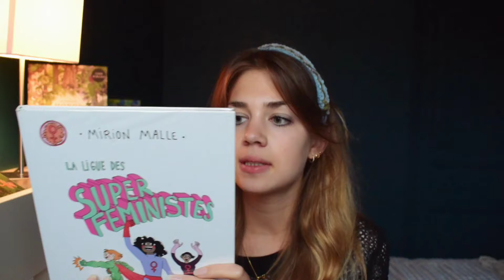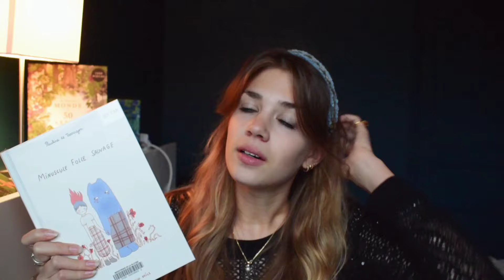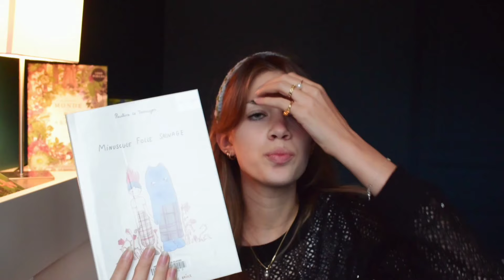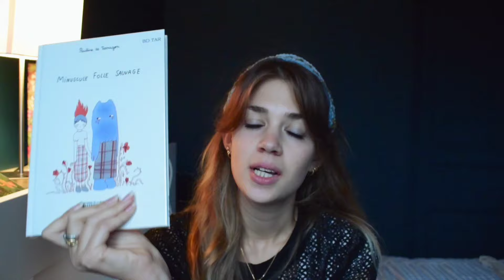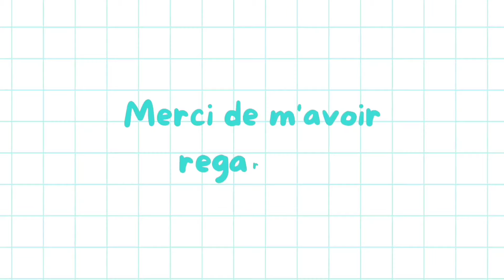UPDATE LECTURE DU DÉBUT D'AUTOMNE 🍁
Hello 👀
Aujourd'hui je vous propose un "update lecture", format que je n'avais pas filmé depuis un bon moment ...
Bon visionnage ✨️

Mes dernières lectures :

• Triste tigre - Neige Sinno
• Beauté fatale [ Les nouveaux visages d'une aliénation féminine ] - Mona Chollet
• L'Origine du monde - Liv Strömquist
• La Ligue des Super Féministes - Mirion Malle
• Minuscule folle sauvage - Pauline de Tarragon
• Moi, Tituba sorcière ... - Maryse Condé
• Les grandes oubliées : Pourquoi l'Histoire a effacé les femmes - Titiou Lecoq

Ouvrages mentionnés dans la vidéo :

• Lolita - Vladimir Nabokov
• Commando Culotte : Les dessous du genre et de la pop-culture - Mirion Malle

Vidéo enregistrée avec un Nikon D5300 📷

Présentation rapide :

Je m'appelle Camille, j'ai 20 ans et je suis actuellement étudiante en Packaging 📦♻️
Je suis passionnée par la lecture, le dessin et la photographie ✨
Si vous souhaitez suivre mes aventures et soutenir mon contenu :
Bonne journée 📚